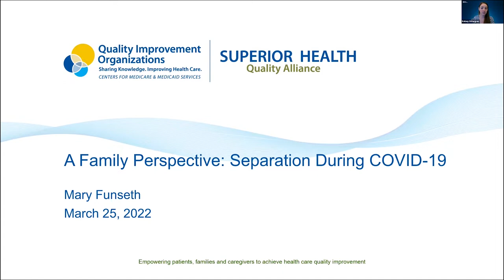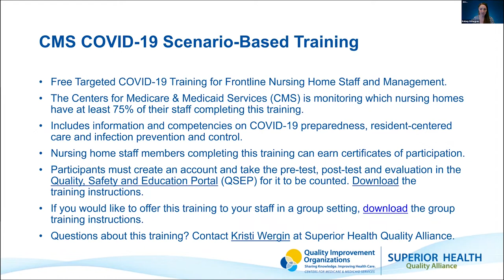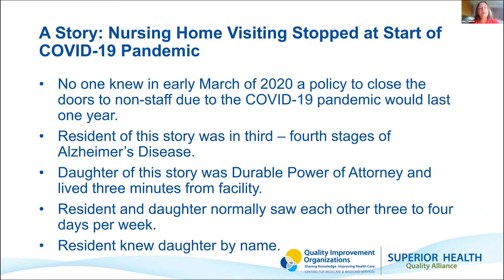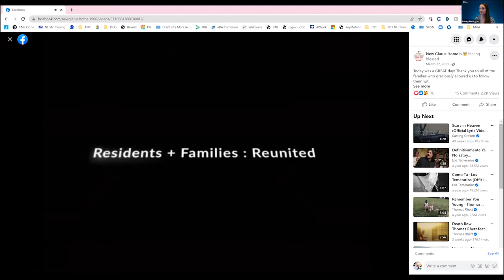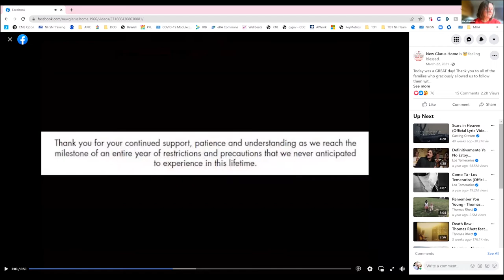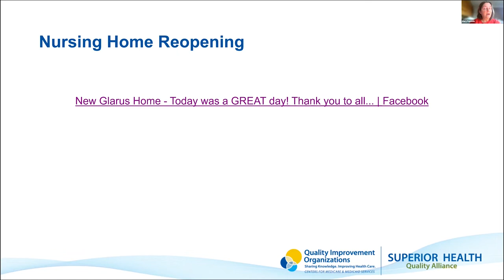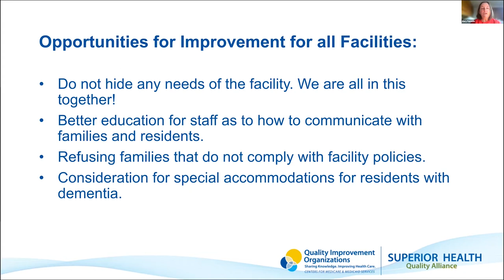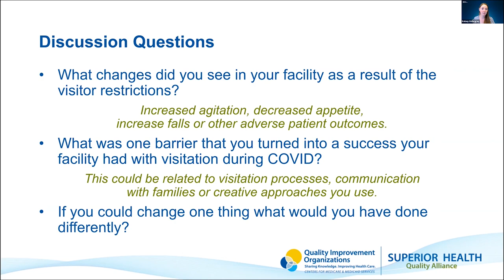A Family Perspective - Separation During COVID-19 (Roundtable)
March 30, 2022 Nursing Home Leadership  COVID-19 Roundtable and Office Hours